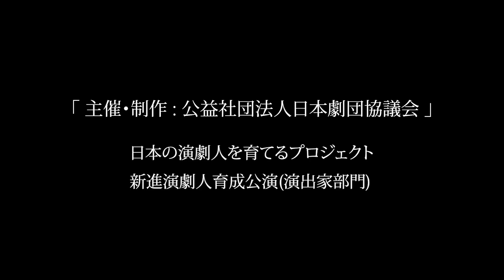ダイジェスト 劇団1980 『 ある時間 』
日本の演劇人を育てるプロジェクト
新進演劇人育成公演（演出家部門）
「ある時間」

無事に全公演を終了することが出来ました！

ご来場いただいた方々をはじめ
この公演に関わられた全ての方々に心より感謝申し上げます！

劇団1980次回公演は
12/6(水)〜
俳優座劇場を予定しています。